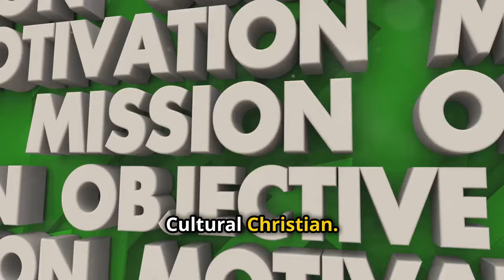Elon Musk Cultural Christian Claims?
So according to this source, Elon Musk claims to be a 'cultural Christian' but what exactly does that mean - and will it make any difference to what you think about him?